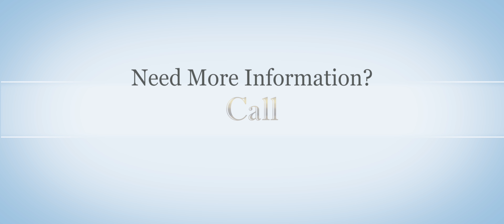14229 TWP RD 570, Woodlands County, AB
This video is about 14229 TWP RD 570, Woodlands County, AB